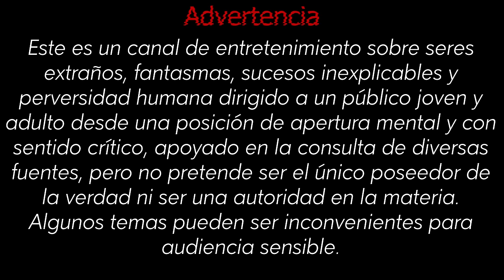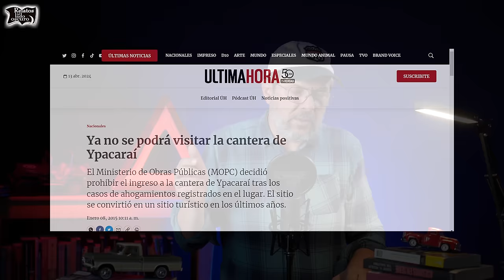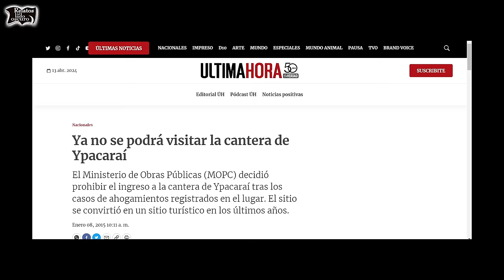Carreteras malditas | Relatos del lado oscuro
España, Bolivia, México, Paraguay, Estados Unidos...  En todo el mundo existen ciertos tramos carreteros con alguna suerte de maldición que produce que los conductores se accidenten, Relatos del lado oscuro nos platica acerca de estos extraños casos.

*Intégrate con tu membresía a la comunidad de RDLOvers